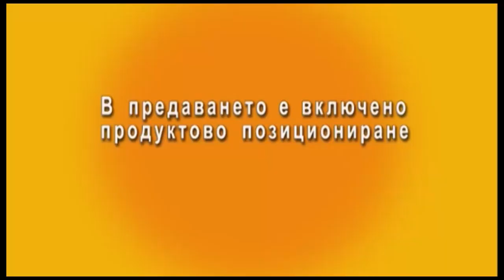КУХНЯТА НА НОВИНИТЕ 10.04.2023г.